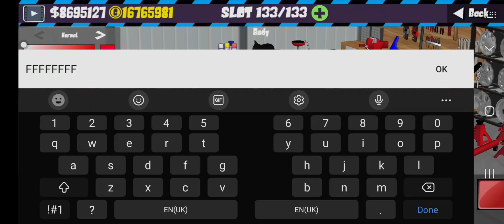starter car to show car